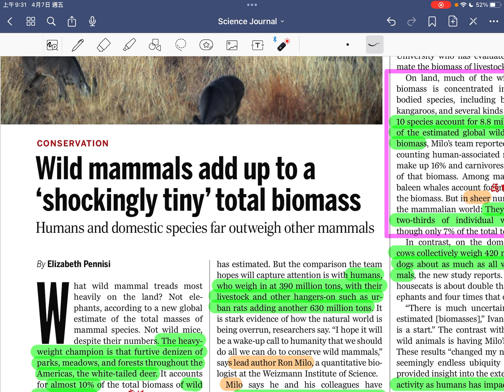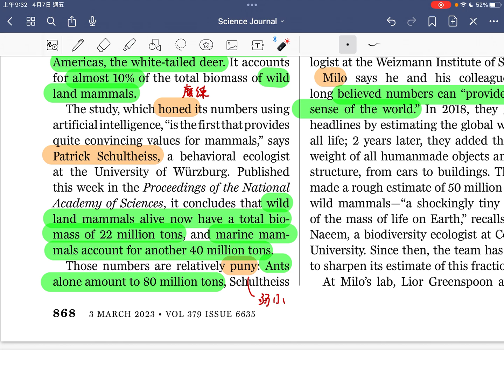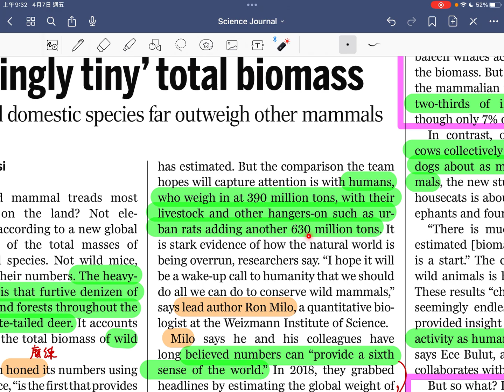［每周科學］比較野生哺乳類和人類的總質量，我們可以更實在地了解到人類對地球的負擔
Title: Wild mammals add up to a 'shockingly tiny' total biomass
Published in: Science, 2023